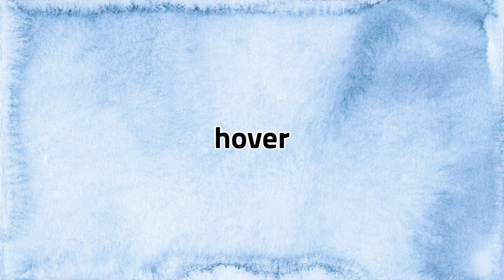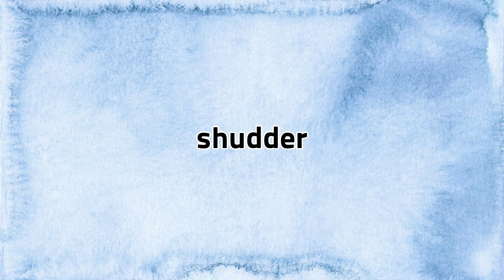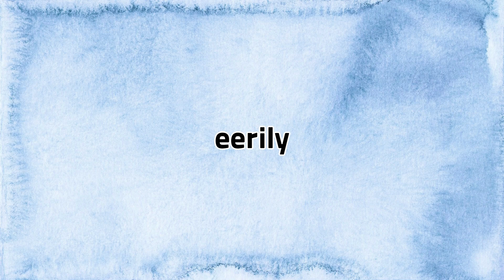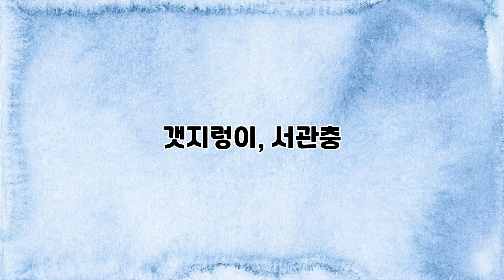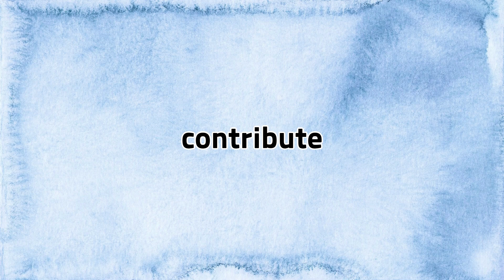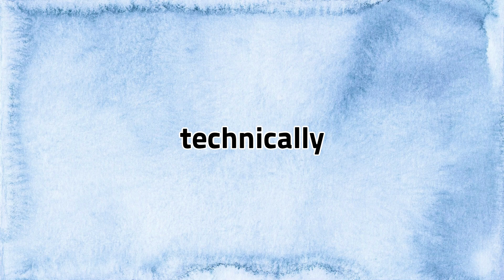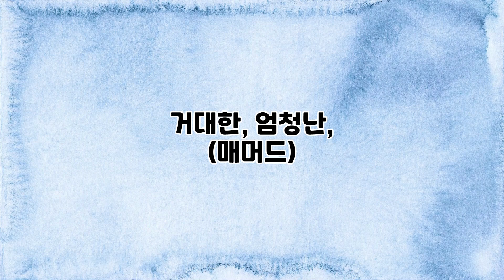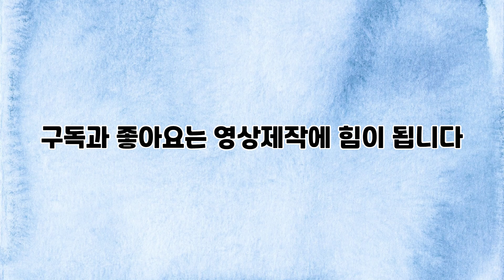Lalla의 떠먹여주는 중급 영 단어, 숙어 50개 3회 반복듣기. 86